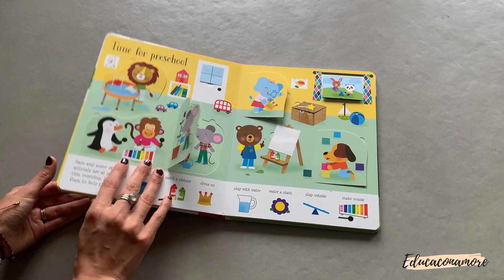Lift the Flap LA SERIE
Una serie amata dai bambini, con alette da sollevare per scoprire e per giocare con le attività proposte.
Scoprilo sui miei social:
e per qualsiasi domanda, curiosità o per acquistare contattami.
SE TI E' PIACIUTO IL VIDEO LASCIA IL TUO LIKE!